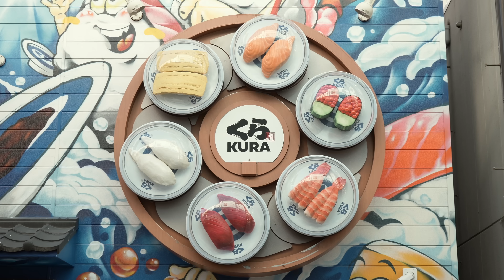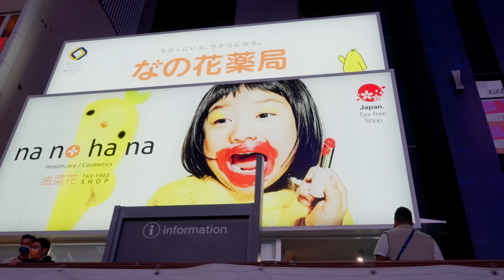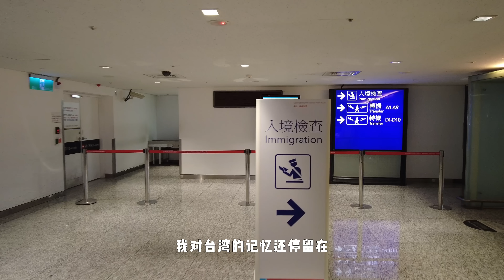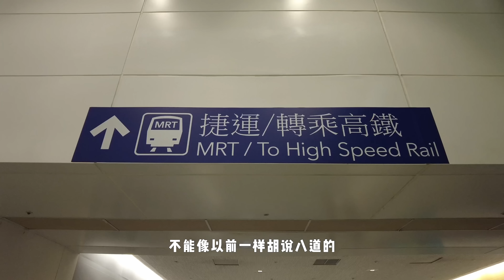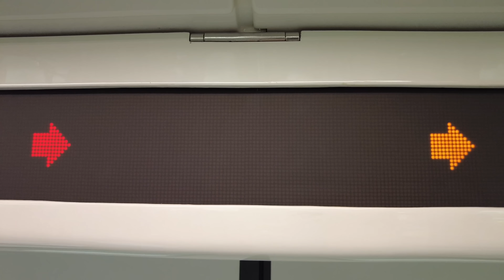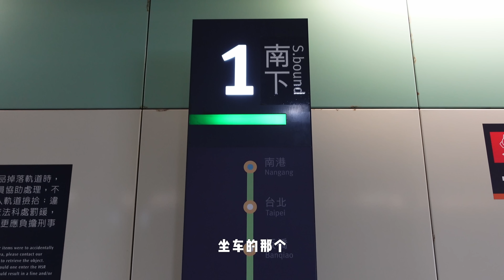2023台湾旅游 东北人在台南自由行 台湾物价有点贵！【台湾旅行篇01】｜ Taiwan Travel Vlog Tainan City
这是2023年台湾旅游视频的第一期，讲述了一个东北人，初来乍到台湾的印象以及经历。台南作为本次台湾旅游的一站，究竟发生了哪些精彩的故事？请看本期视频。

Taiwan 台湾
Tainan City 台南

VX：TravelFromAustralia
B站：澳洲出发
西瓜：澳洲出发
抖音：澳洲出发